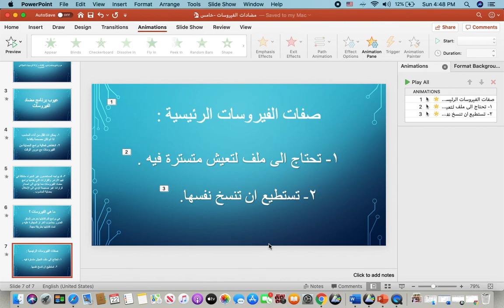الحاسوب - الصف الخامس درس مضادات الفيروسات